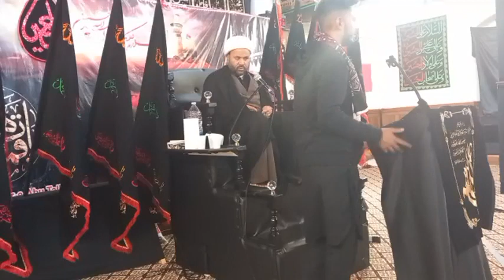4th Muharram 2022 | 1444 | Maulana Arshad Turabi | Islamic Society for Wales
4th Muharram 1444
Wednesday 3rd August 2022

Urdu Majlis recited by :
Maulana Arshad Turabi

Venue:
Islamic Society For Wales
Markazeh Imam Bargah
Qasr-e-Abu Talib (A.S)
Victoria Place,
Newport,
Gwent.
South Wales